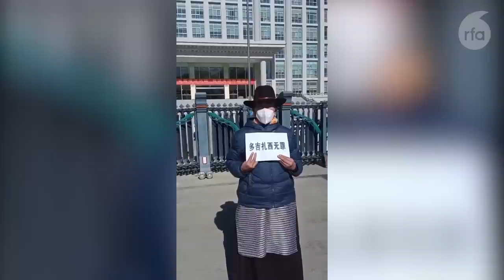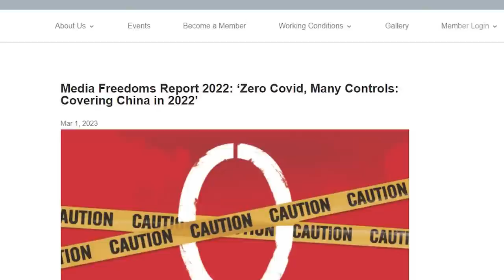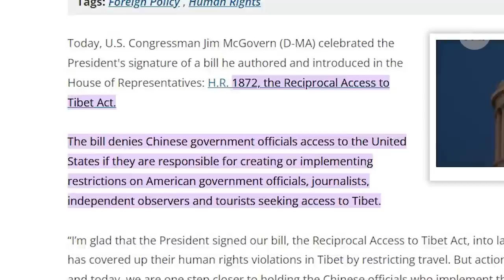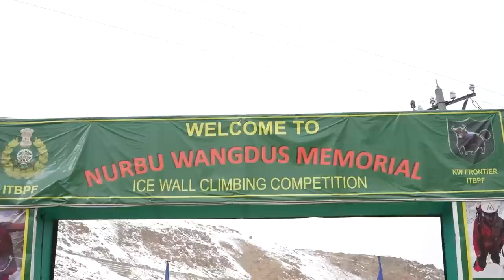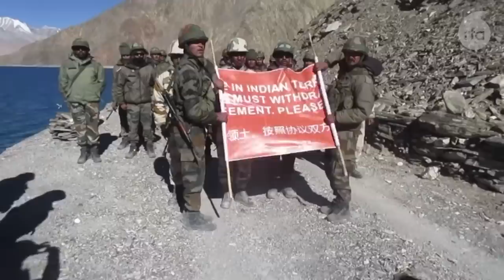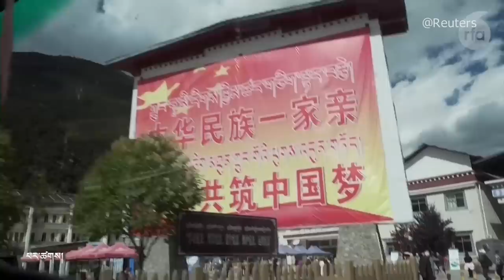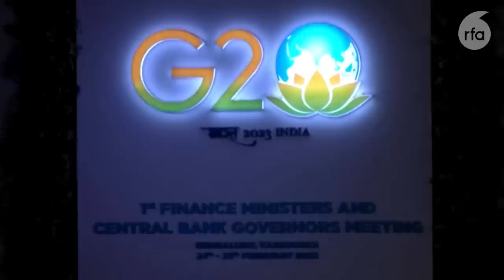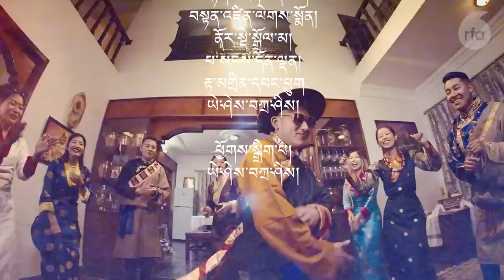༧གོང་ས་མཆོག་གིས་དགེ་བཙུན་བརྒྱ་ཕྲག་ཁ་ཤས་ལ་དགེ་ཚུལ་སློང་གི་བསྡོམས་པ་འབོག་འཇོག་མཛད་པ།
ཐེངས་འདིའི་བརྙན་འཕྲིན་གསར་འགྱུར་ནང་།
•    ༧གོང་ས་༧སྐྱབས་མགོན་ཆེན་པོ་མཆོག་གིས་བཞུགས་སྒར་རྡ་རམ་ས་ལར་དགེ་བཙུན་བརྒྱ་ཕྲག་ཁ་ཤས་ལ་དགེ་ཚུལ་སློང་གི་བསྡོམས་པ་འབོག་འཇོག་མཛད་བཞིན་ཡོད་ཅིང་།  སྡེ་སྣོད་གསུམ་གྱི་བསླབ་པར་སློབ་གཉེར་ཚུལ་བཞིན་བྱེད་དགོས་པའི་ལམ་སྟོན་མཛད་འདུག
•    རྒྱ་ནག་ནང་གི་ཕྱི་རྒྱལ་གསར་འགོད་པ་ ༡༠༠ ལྷག་ལ་དྲི་རྩད་བྱེད་པའི་ཁྲོད་ནས་ ༢༠༢༢ ལོར་ཕྱི་རྒྱལ་གྱི་གསར་འགོད་པ་སུ་ཞིག་ཀྱང་བོད་ནང་འགྲོ་སྐྱོད་བྱེད་རྒྱུར་ཆོག་མཆན་སྤྲད་མེད་པ་ཞིབ་འཇུག་གི་སྙན་ཐོ་བཏོན་པའི་ནང་གསལ་སྟོན་བྱས་འདུག
• Indo Tibetan border police ཞེས་འཕགས་བོད་ས་མཚམས་ཀྱི་རྒྱ་གར་གྱི་མཐའ་སྲུང་དམག་སྡེ་ཨང་  ༢༤ པས་གོ་སྒྲིག་འོག་ལ་དྭགས་ཁུལ་གྱི་འཁྱགས་རོམ་སྟེང་འཛེག་རྒྱུའི་འགྲན་བསྡུར་གྱི་ལས་འགུལ་ཞིག་གནང་འདུག
Anchor: Tashi Wangchuk
Producer: Yeshi Tashi